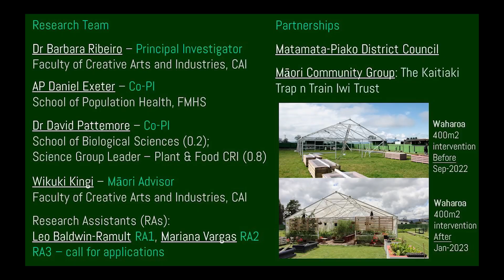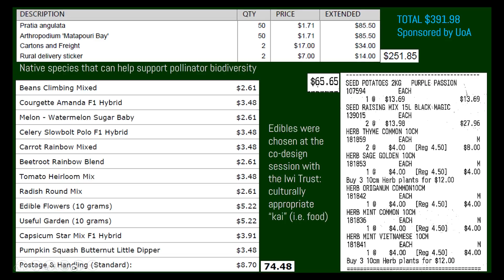Regenerative Placemaking Co-design: coupling social food reconnection with pollinator biodiversity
This transdisciplinary research project is about turning food into a public service for people and pollinators to enjoy, rather than a product to be consumed. We are actively building strategic partnerships with local government and community groups to grow foods on public land that would otherwise function as ornamental landscapes or parking, as is often the case in New Zealand and overseas. Our implementations are grounded in a co-design session methodology where we use a strategic foresight tool called futures cone to co-create a vision all stakeholders own and share. At the co-design session, we develop an actionable plan for growing edible, public landscapes where everyone is welcome to harvest even if the produce was grown by someone else. We also co-design a list of healthy and culturally appropriate foods that may help support pollinator biodiversity.

The Waharoa intervention was finalised in January 2023. The 400m2 former bowling green was leased by the Matamata-Piako District Council. A Māori Community group, the Kaitiaki Trap'n Train Trust, is leading the planting and management of the land leased by the council. The research team led the engagement, structured the project and sponsored the planting supplies to activate the site. We are now preparing to measure pollinator biodiversity and gain insights into the impact of edible landscapes on healthier diets and people’s well-being.

This transdisciplinary research project features in UoA’s Centre for Climate, Biodiversity and Society and CAI’s Future Cities Research Hub.

Images
Leo Clark

Editing
Garrard Hobson
Leo Clark

Partnerships

Matamata-Piako District Council

Māori Community Group: the Kaitiaki Trap n Train Trust

Research Team

Dr Barbara Ribeiro – Principal Investigator
Faculty of Creative Arts and Industries, CAI

AP Daniel Exeter – Co-PI
School of Population Health, FMHS

Dr David Pattemore – Co-PI
School of Biological Sciences (0.2);
Science Group Leader – Plant & Food CRI (0.8)

Research Assistants (RAs):
Leo Baldwin-Ramult RA1, Mariana Vargas RA2
RA3 – call for applications

This project is funded by the University of Auckland
CAI RDF Large Project Grant (Project number 3726616) | Grant-in-Aid 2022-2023